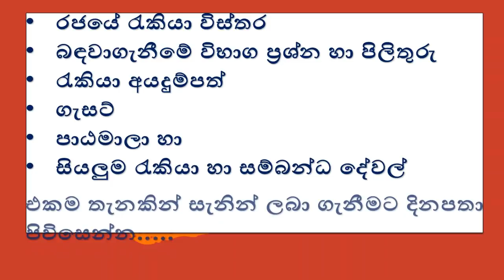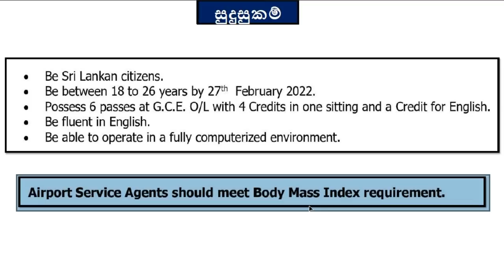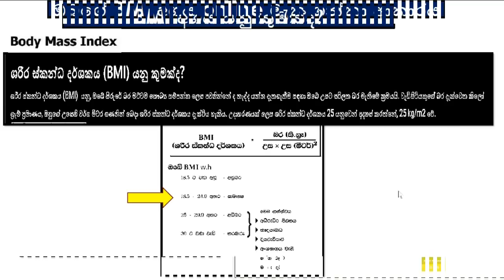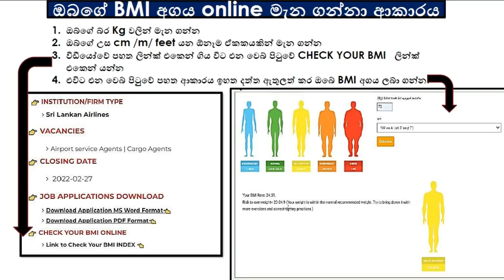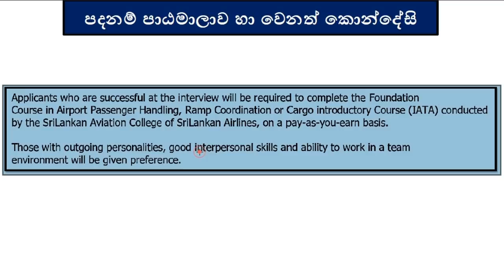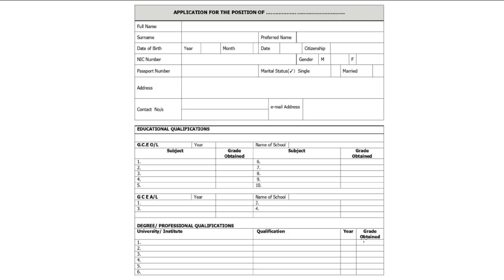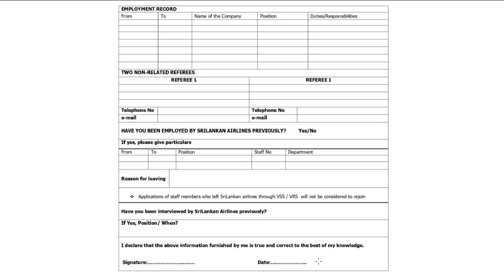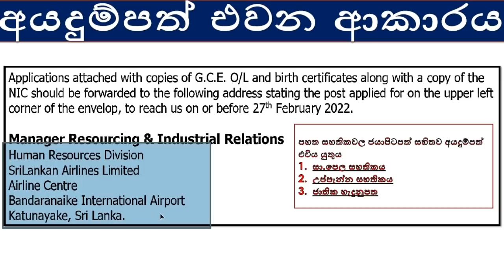💼 Sri Lankan Airline Job Application 2022 | Required Only OL Qualification | Job Guide Sri Lanka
💼 Sri Lankan Airline Job Application Download & Full Notification and Check Your BMI Index 👇

00:00 Introduction
00:59 Subscribe to Job Guide Sri Lanka
01:20 Post Details and Qualification
02:41 What is BMI INDEX and Check Your BMI Online Instructions
05:24 Other Conditions and Foundation Course Details
06:25 Job Duties List
06:49 How to Download Airline Job Application
07:20 How to Fill Job Application
11:22 How to Send Your Job Application by Registered Post